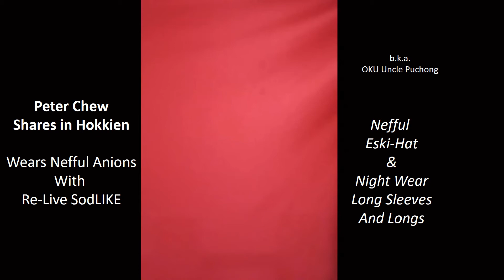Tuck Tuck Hokkien We Can: OKU Uncle Puchong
My name spoken in Hokkien, like it was done in Cantonese.
I can, you can, we can. All of us can.
Lets remember that we can always.